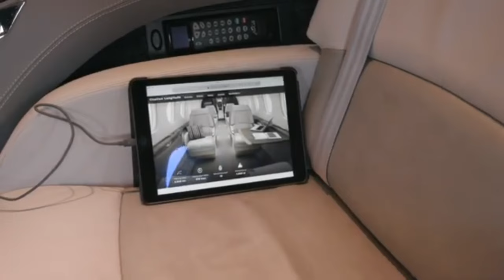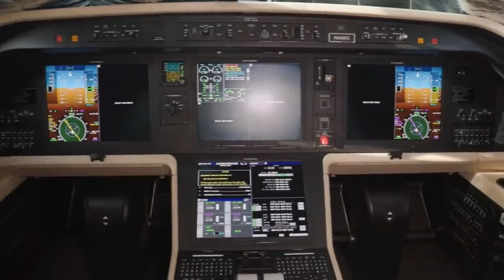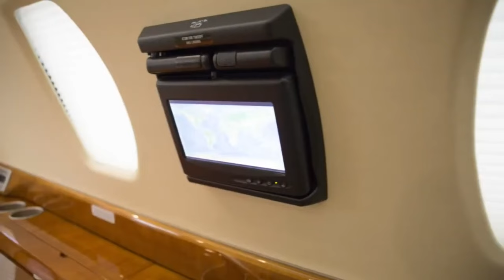Elite Travel: Top 13 Private Jets with Ultimate Range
This luxury lifestyle, billionaire motivation video provides an ultimate guide on the longest-range private jets available today, offering a flying palace that can take you across continents without a pit stop.
We discuss everything about luxury on this channel and encourage you to achieve enjoying the lifestyle of  billionaires. We highlight the most expensive things across the world and take a peek into the lives of the world's wealthiest individuals.
Enjoy free documentaries about entrepreneurship and economics through our video essays about established entrepreneurs and billionaires. We also feature luxury lifestyles of powerful people who make money through business and or talent to entertain you and give you ideas on how to make money yourself. Make sure to buy all the expensive things and top luxury supercars that you will watch so that we can have an honor to feature you.